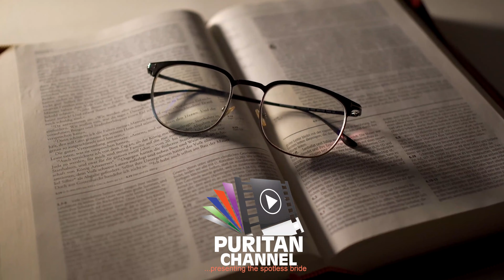Prayers to take you deeper in God | Apostle Arome Osayi